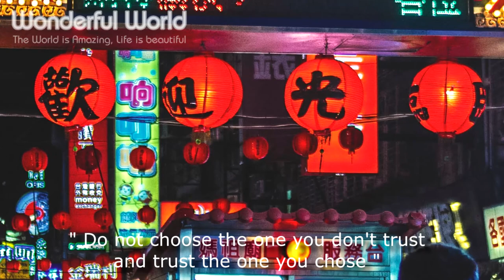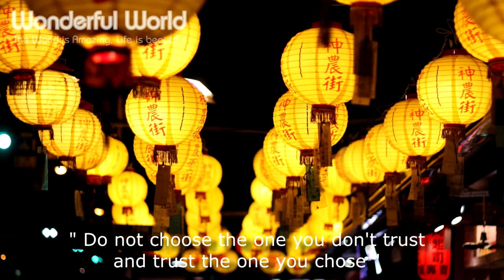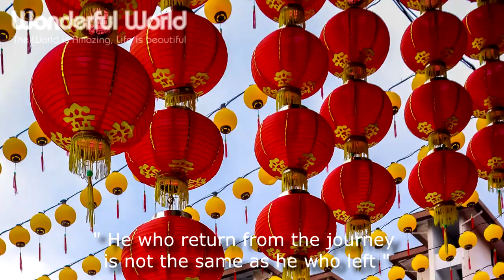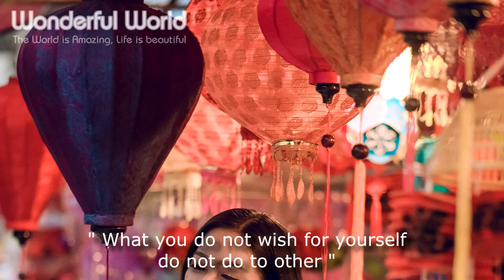BEAUTIFUL LANTERN IN CHINA The Long History in Chinese Tradition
Chinese lanterns are very beautiful, they are great invention to keep the light in night street since ancient China. You can see that a lot in the street and in China town, in many shops and street today. They keep the tradition well to their later generation.

Pictures and Footages credits: Pexel and Pixabay (CC0) , Free Sources and some of our work
Production by: Wonderful World